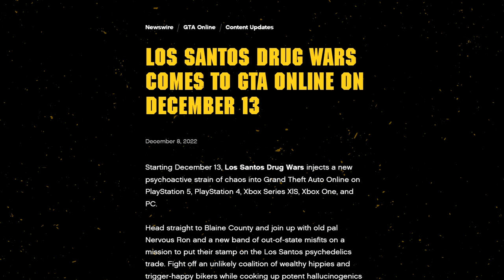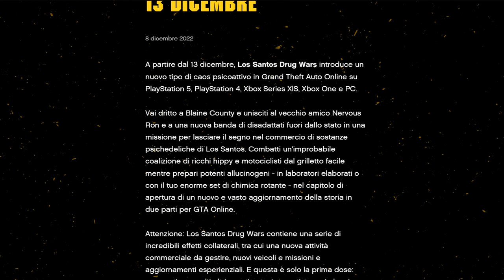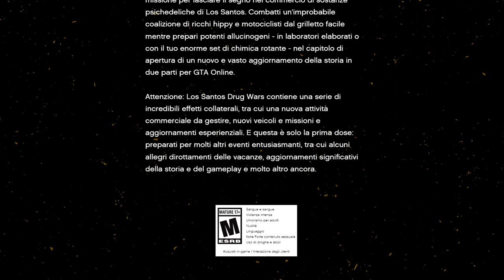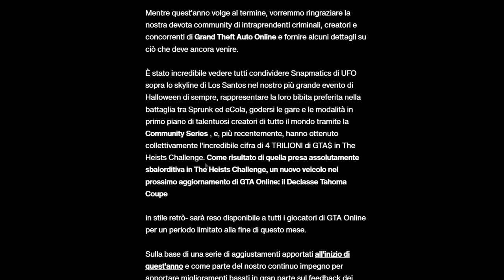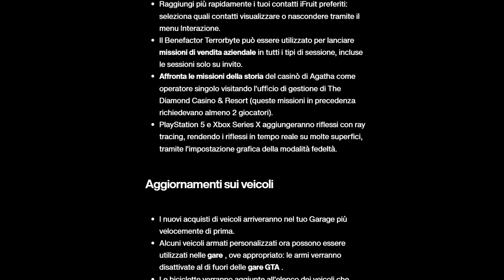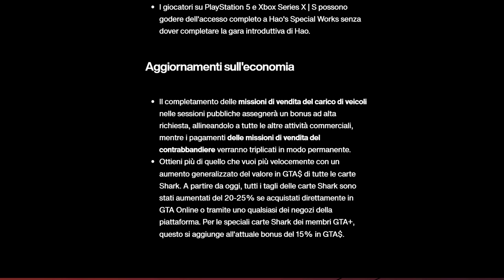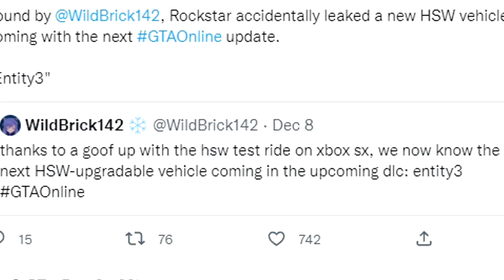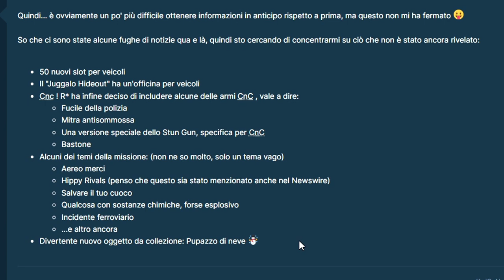TUTTO QUELLO CHE DEVI SAPERE SUL NUOVO AGGIORNAMENTO DLC DRUG WARS DI GTA ONLINE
Questa settimana soldi tripli e doppi per guadagnare milioni. Sconti top! Metodo per soldi facili e veloci, iniziare al meglio su gta 5 online ita da zero e diventare milionario.